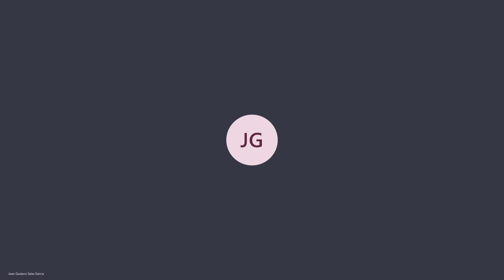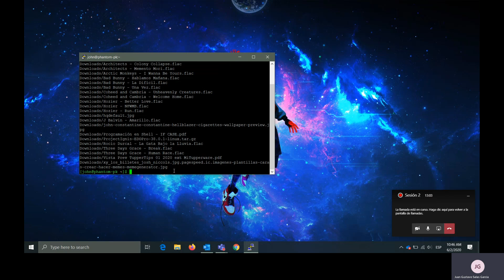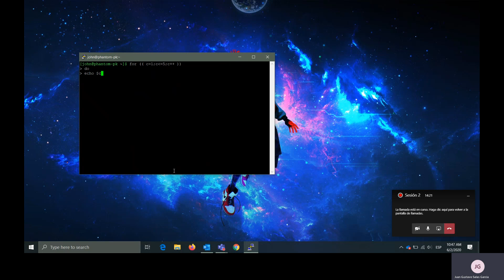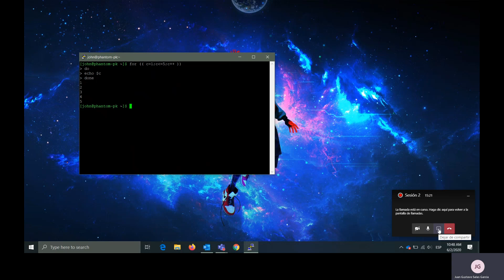Unix | 20. Ciclo For (2 de Junio del 2020)